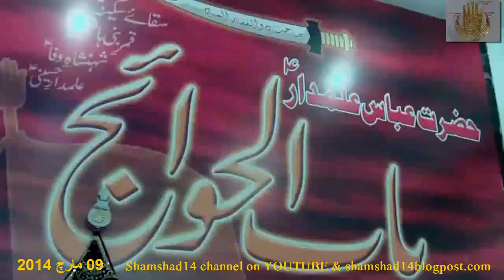Alama Syed Muntazir Abbas Naqvi 080314 Majlis Barsi Syed Izhar Kazmi Br Inlaw Khwaja Mustafa